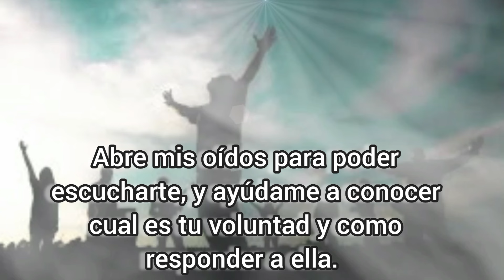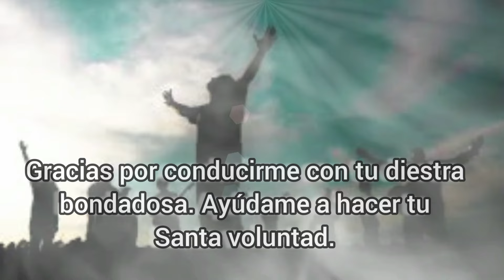Oración de la Noche en Sábado de Pascua, 11 de Mayo